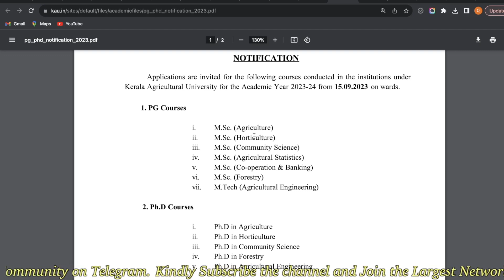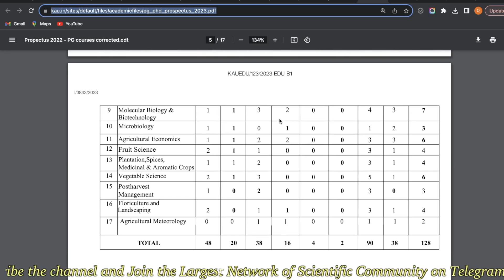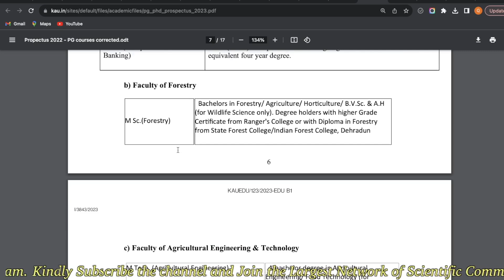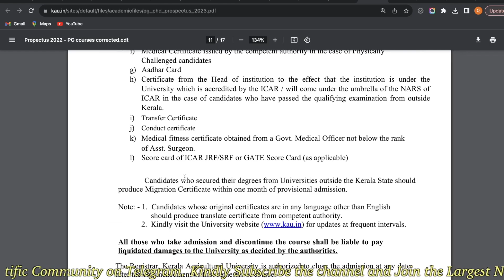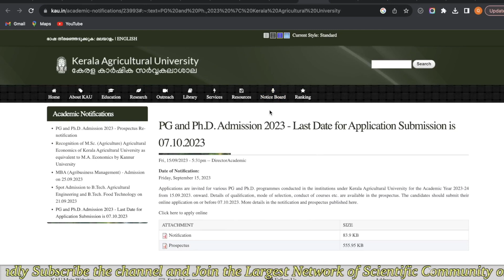Ph.D. Admission 2023 in Kerala University II Direct Interview II 148 Seats II APPLY SOON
MY RESEARCH PROFILE webpages and EXPERIENCEs